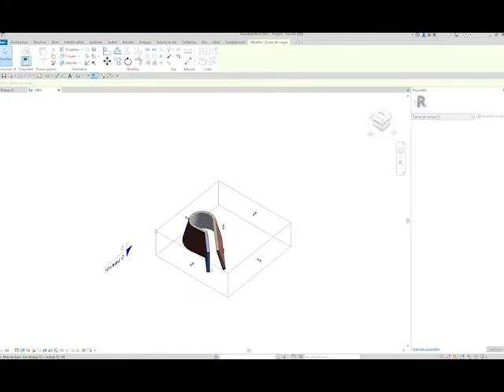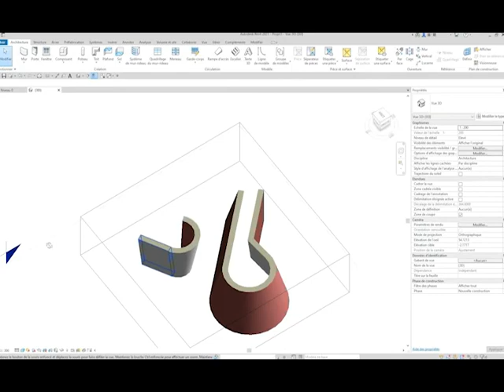Tuto Fr Tip's Autodesk Revit 2021 mur inclinés et courbes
Revit Autodesk 2021 AEC